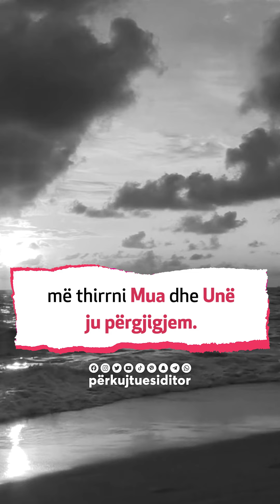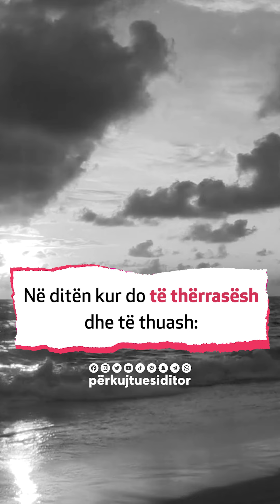Unë jam i Plotfuqishmi, ku janë fuqitë e tokës!?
💾 Ruaje këtë postim për më vonë.
↗ Shpërndaje me ata që i do.

Na ndiqni për më shumë video të tilla @perkujtuesiditor